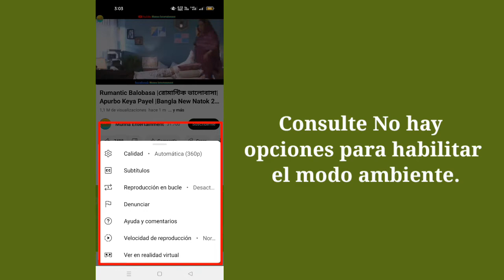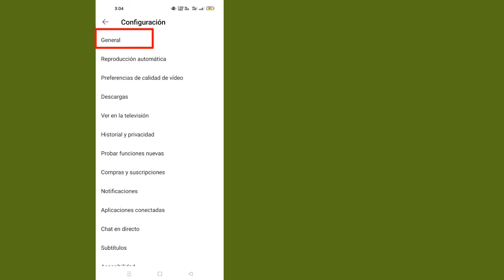Cómo arreglar el modo ambiente que no se muestra en Youtube (2022) | Nueva actualización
En este video, le mostraré cómo arreglar el modo ambiente que no se muestra en Youtube.  Es un método muy fácil y sencillo.  mira este video y aprende cómo habilitar el modo oscuro de youtube...